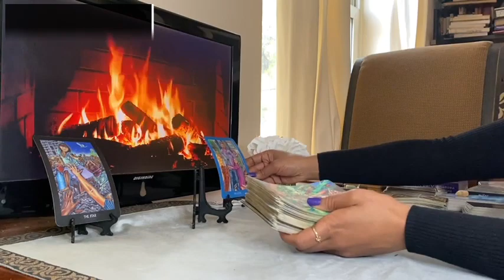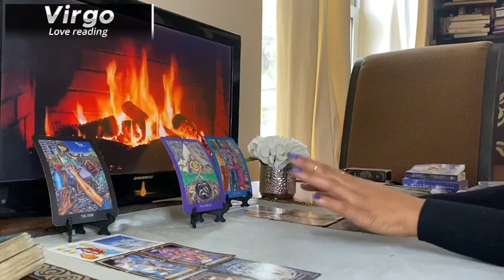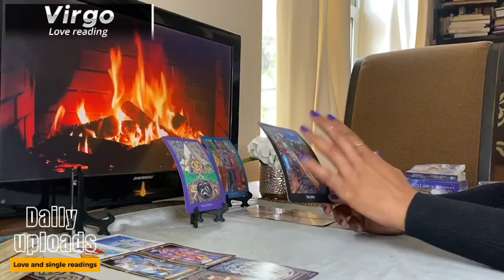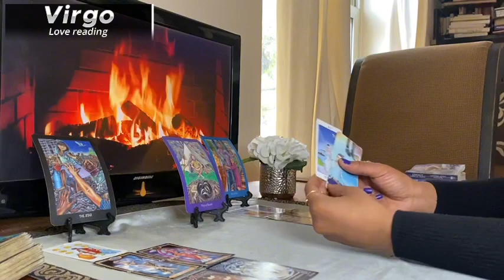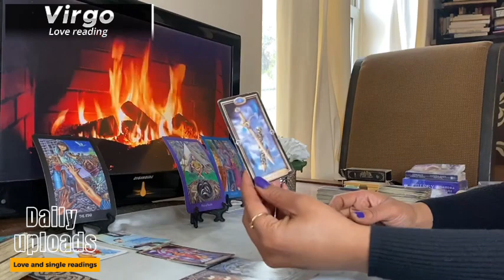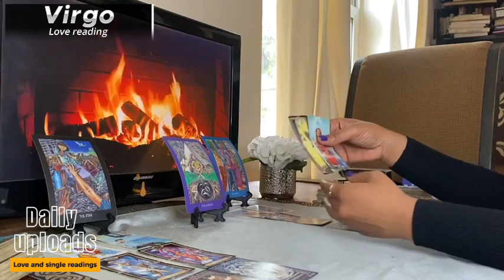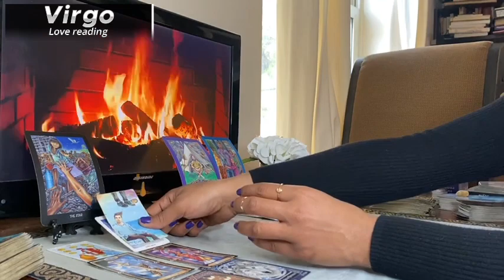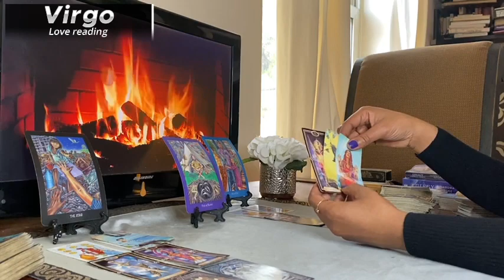VIRGO ❤️ INFORMATION Thats This PERSON Has On You | NOVEMBER 2023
1:56 VIRGO Love Tarot NOVEMBER 2023 Start of reading